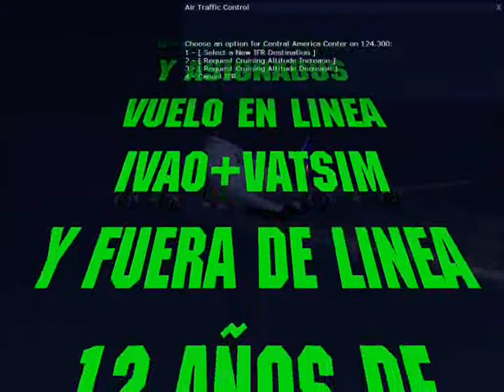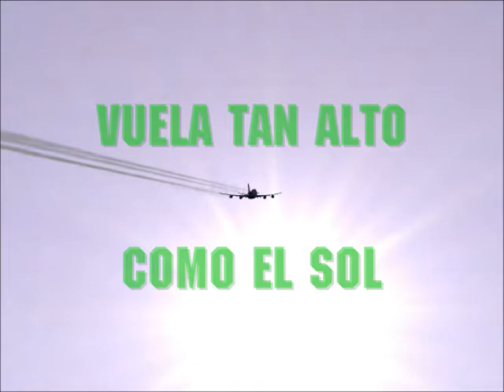SUR Air Hub Mexico promotional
SUR Air Hub Mexico